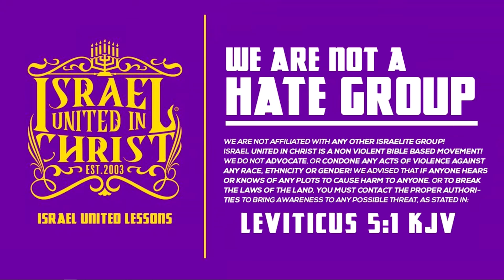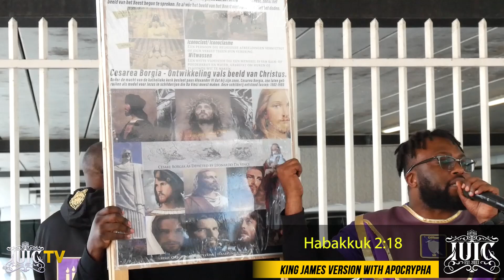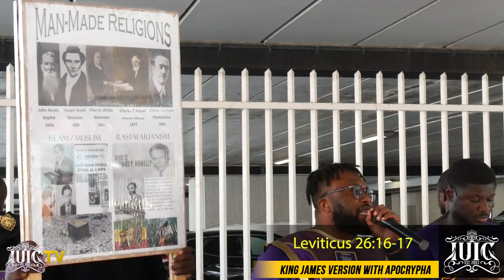Why The Europeans Keep Terrorising You (Kwaku Blitz)🔥🔥🔥